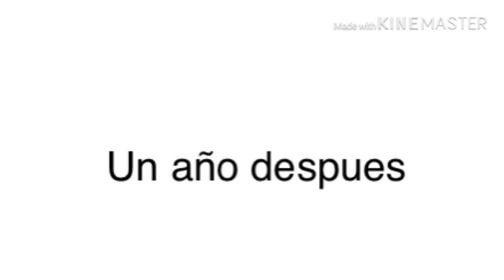|| Nuestra única razón de existir || temporada 2 capituló 1 “nuevo comienzo” || yaoi gacha life